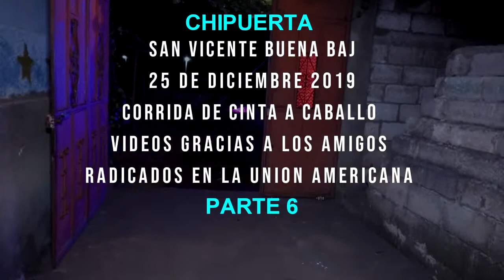CHIPUERTA 25 DE DICIMBRE 2019 CORRIDA DE SINTA A CABALLO PARTE 6